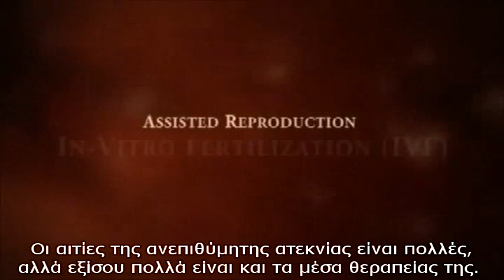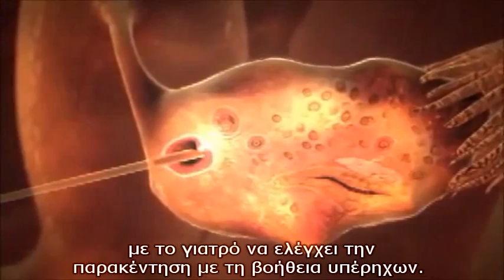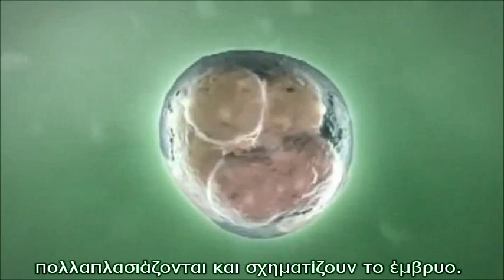Εξωσωματική γονιμοποίηση τι είναι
Η εξωσωματική γονιμοποίηση (IVF, In Vitro Fertilisation) είναι μέθοδος ιατρικά υποβοηθούμενης αναπαραγωγής. Έφαρμόστηκε για πρώτη φορά το 1978 και περιλαμβάνει τη γονιμοποίηση των ωαρίων της γυναίκας από τα σπερματοζωάρια του άντρα της έξω από το σώμα της γυναίκας, στο εργαστήριο.

Τα στάδια που αναλύονται είναι τα παρακάτω:
Διέγερση ωοθηκών
Ωοληψία
Γονιμοποίηση Ωαρίων
Εμβρυομεταφορά

Για περισσότερες πληροφορίες σχετικά με τα πρωτόκολλα διέγερσης αλλά και τη διαδικασία της εξωσωματικής ακολουθείστε τους παρακάτω συνδέσμους: